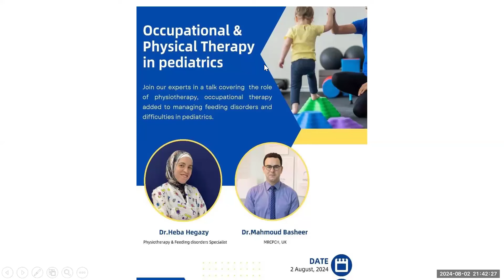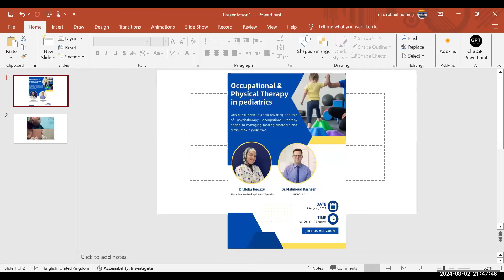Occupational & Physical Therapy In Paediatrics Dr Heba Hegazy, Dr Mahmoud Besheer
Physiotherapy & Occupational therapy in Pediatrics
Dr Heba Hegazy
Physical Therapy and Feeding Disorders Specialist

Dr Mahmoud Besheer
Consultant Paediatrician
MRCPCH, UK

فى تخصصات كتير أحنا كأطباء أطفال منفصلين عنها تماماً ومحتاجين حد من التخصصات دى يقولنا هما بيعملوا إيه؟!

 هنبدأ مع د هبة حجازى أخصائى العلاج الطبيعى وطبيبة ذات خبرات مختلفة الحقيقة.
 هنتكلم عن الفرق بين physiotherapy & occupational therapy

أمتى أحول حالة erbs palsy  وأمتى أقول أقول ده مبقاش ينفع معاه علاج طبيعى.
تأهيل حالات الشلل  الدماغى.
وال hypotonia
وأخيراً عالم  feeding difficulties
وغيرها كتير أن شاء الله.